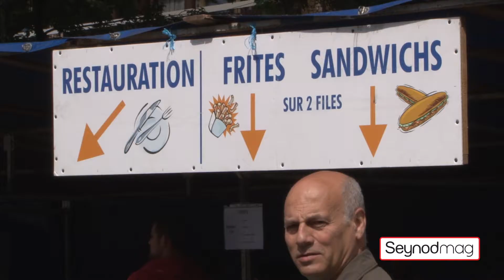Seynodmag du 20 juillet 2016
- La Seynodienne
- Le chef c'est moi
- Festival de théâtre Gd Yeux Ouvert avec Lara Marcou